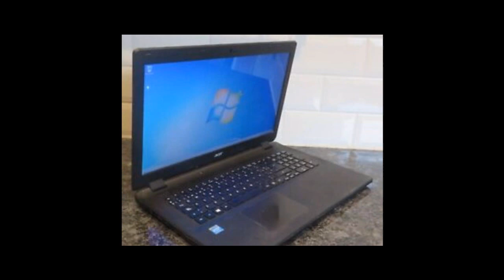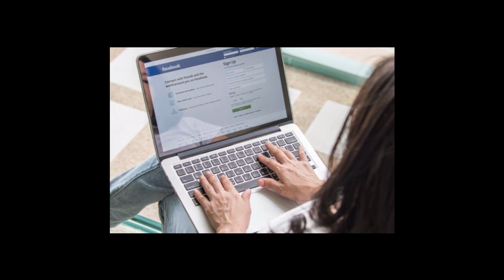De Kastaars - Matroesjka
Frank Deckers: Tekst en muziek, Zang, Gitaar,
Bram Deckers: Opname, Zang, Gitaar, Magnus orgel

Tekst:

Dees is het verhaal van een Russische madam
Het klink misschien banaal maar ze was heel wat van plan
ze was het steendood muug in da rot appartement
in die donker achterbuurt zonder geld zonder vent
me ne versleten laptop, op een rommelmarkt gekocht
had z'heur eigen dan op Facebook ingelogd
wie wilt er mij, ik zen nog vrij

t'was een matroesjka, ja zo'n baboeshka
en z'had benen tot onder heur kin
het wa Annoechka met veel mascara
en zo'n gevaarlijk een valse tijgerin

Ze zetten dan ne foto op haar nieuw profiel
lak nen sletterige bimbo met te veel sexappeal
heur beursten en heur billen die sprongen in het oog
en de laptop stond te trillen testeron dieje schoot omhoog
van hopeloze venten heel de wereld rond
ze kwijlden op dieje foto als nen hete hond
gekeurd en gescreend was ze met duuzend vente bevriend
Ref
Solo
Van den eerste tot de leste ze heeft ze allemaal uitgetest
en die met 't meeste geld mochten blijven tot het lest
ze vond da zo plezant ze heeft hun alles afgepakt
al die venten hun verstand was in hun broek gezakt
teleurgesteld, helemaal geflipt, gekweld en afgeript
met een lege batterij stonden ze der triestig bij
eigen schuld dikken bult
Ref 2x